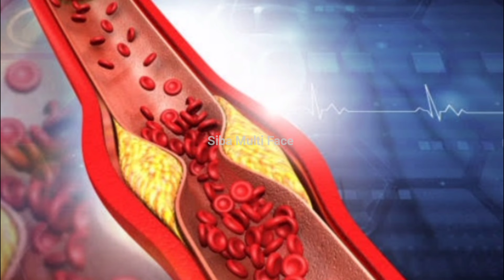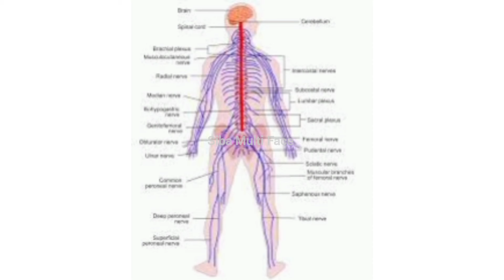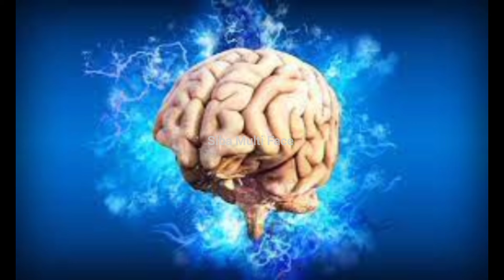அவகேடோ பழம் சாப்பிட்டால் நடக்கும் அதிசயம்! | Avocado Fruit in Tamil | Dr.D.Sivaprakasam | 457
Benefits of Avocado Fruit in Tamil | Dr.D.Sivaprakasam | 457 | Siba Multi Face |

Avocado in Tamil |
Avocado Fruit |
Butter  Fruit |
Health Benefits of Avocado Fruit in Tamil |
Medical Benefits of Avocado Fruit in Tamil |
Advantages of Avocado Fruit in Tamil |
Healthy Food in Tamil |

This video is prepared by Dr.D.Sivaprakasam.    If you like this video please share with your relatives and friends. You will get notification whenever I publish  my videos. Please send your useful comments in the comment box.

Dr.D.Sivaprakasam is a Consultant Psychologist at Erode. He has published more than 100 articles on Psychology and Health. He is a good motivational speaker.  He has received plenty of awards.
Through his YouTube channel "Siba Multi Face"  he has published more than 400 useful videos. Please view them and be benefited.

இந்த வீடியோவை Dr.D.சிவப்பிரகாசம் தயாரித்துள்ளார். இந்த வீடியோ உங்களுக்குப் பிடித்திருந்தால், உங்கள் உறவினர்கள் மற்றும் நண்பர்களுக்குப் பகிரவும். எனது சேனலுக்கு சப்ஸ்க்ரைப் செய்து பெல் ஐகானை கிளிக் செய்யவும். நான் எனது வீடியோக்களை வெளியிடும் போதெல்லாம் அறிவிப்பைப் பெறுவீர்கள். உங்கள் பயனுள்ள கருத்துக்களை கருத்துப் பெட்டியில் அனுப்பவும்.

Dr.D.சிவப்பிரகாசம் ஈரோடு நகரத்தில் உளவியல் ஆலோசகராக உள்ளார்.  உடல் நலம் மற்றும் மன நலம் பற்றி 100  கட்டுரைகளுக்கு மேல் எழுதியவர்.   ஊக்கமூட்டும் சிறந்த  தன்னம்பிக்கைப் பேச்சாளர். பல்வேறு விருதுகளைப் பெற்றவர். அவரது "Siba Multi Face" YouTube Channel மூலம் இதுவரை 400க்கும் மேற்பட்ட உபயோகமான வீடியோக்களை வெளியிட்டுள்ளார். அவைகளைப் பார்த்துப் பயன் பெறவும்.